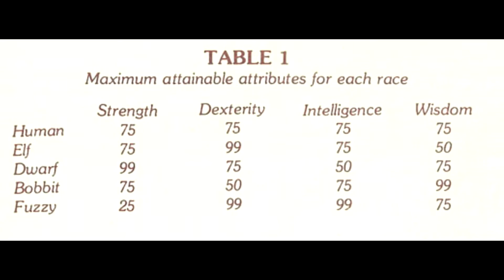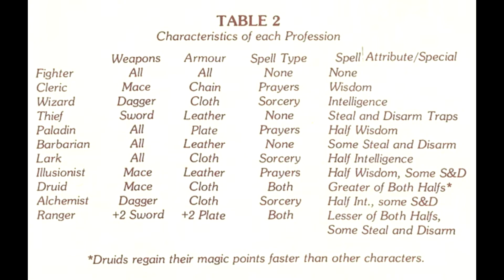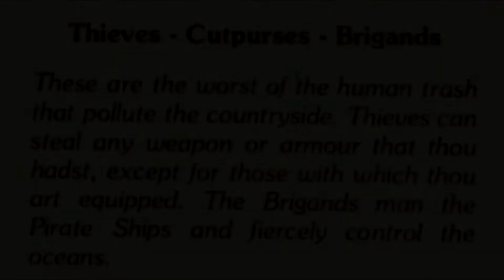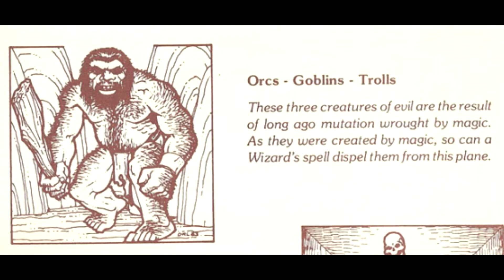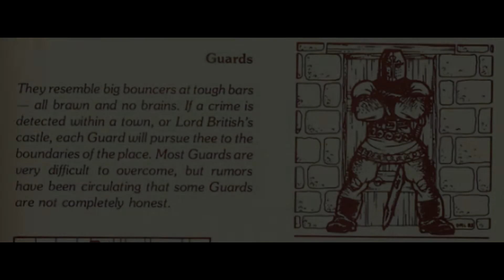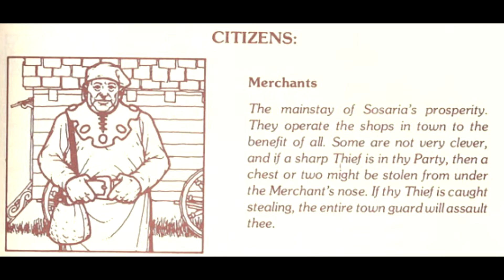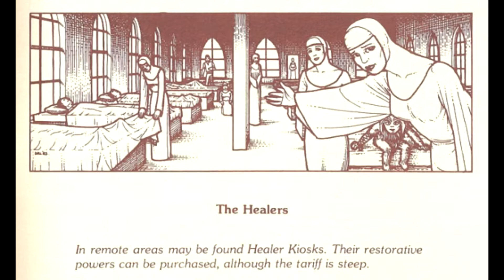Ultima III: Exodus Part 3 - The Rise of Origin Systems | Video Games Over Time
Welcome back to Video Games Over Time.  We are still in 1983.  In this part of Ultima III, we actually start trying to explore our surroundings.  After a bout of level grinding that once again proved to be so long that I had to find another way to actually do it, we are ready to see what Sosaria has to offer.  So, it's time to explore the continent and see the other towns, get into a few fights along the way, and explain a bit about the game as we go.